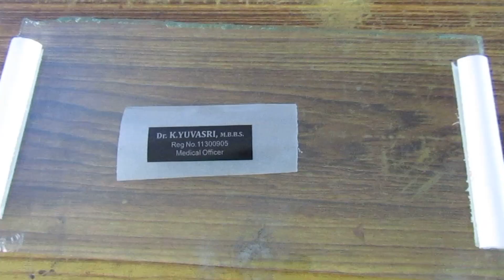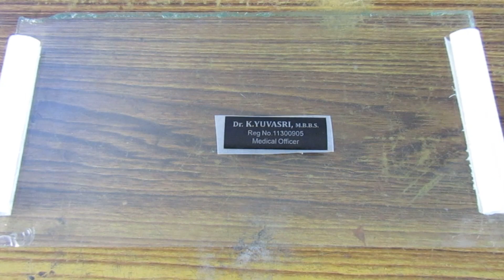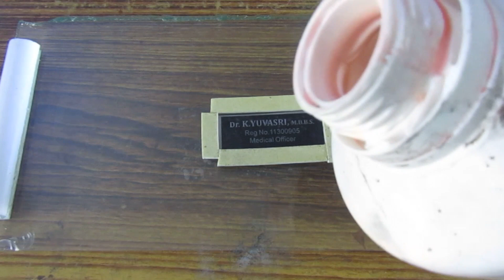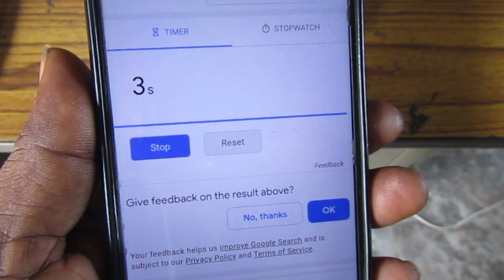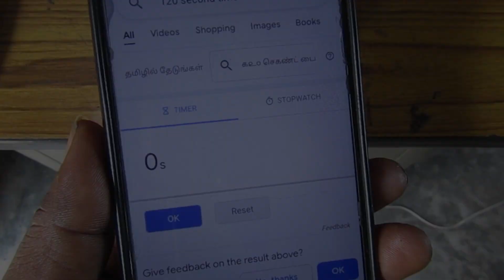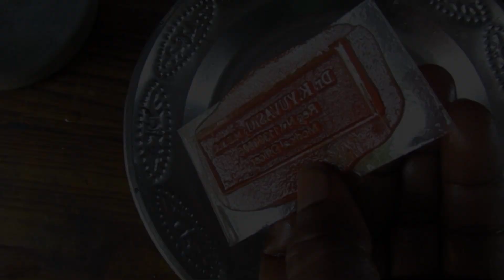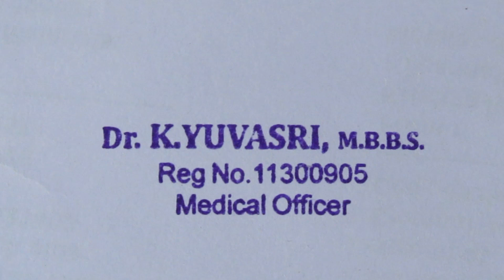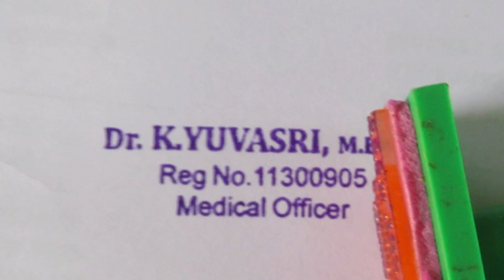ஆயிரம் ரூபாயில் ரப்பா் ஸ்டாம்பு தொழில் தொடங்கலாம் | Sun Light Nylon Rubber Stamp Making